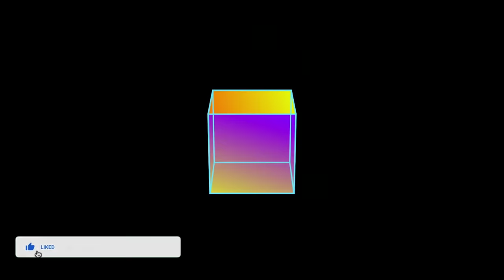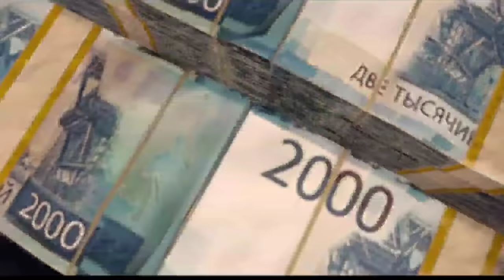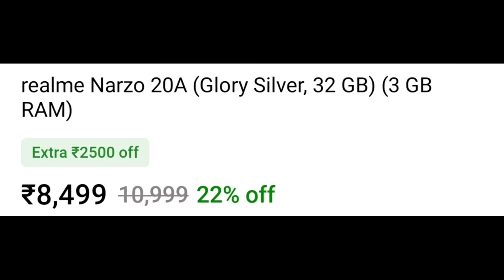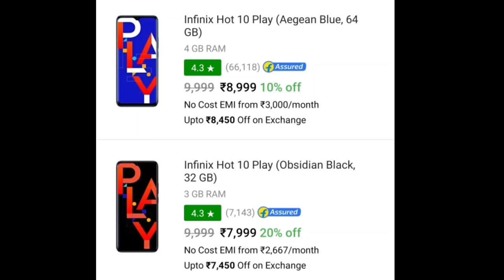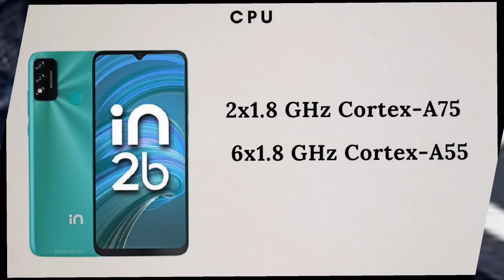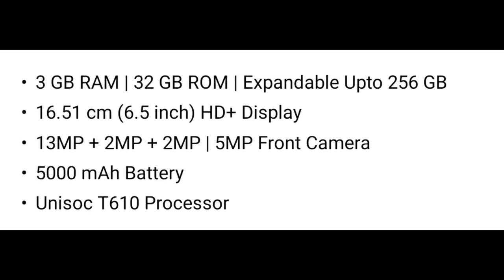Top 5 Best phone under 8000 | Best smartphone under 8000 | mobile under 8000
Top 5 Best Smartphone under 8000 in india 2021 | Best phone under 8000 | mobile under 8000

Best smartphone under 8000 in india August 2021,

MICROMAX  IN 1B
REALME NARZO 20A
REALME NARZO 30A
REALME NARZO 30A
REDMI 9 PRIME
INFINIX HOT 10
REDMI 9 POWER
TECNO SPARK 7T

REALME NAEZO 20
MICROMAX IN 1

LATEST SMARTPHONES
SAMSUNG M12
REDMI NOTE 10
SAMSUNG M02
REDMI NOTE 10 PRO
VIVO X60
VIVO X60 PRO
VIVO X60 PRO+
OPPO F19 PRO+ 5G
OPPO F19 PRO
REDMI NOTE 10 PRO MAX :

MY GEARS :-